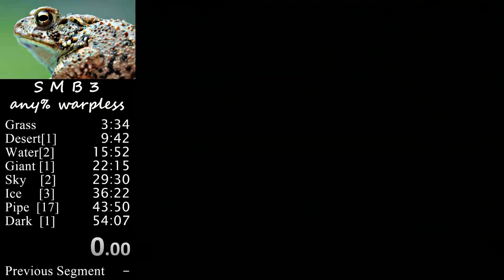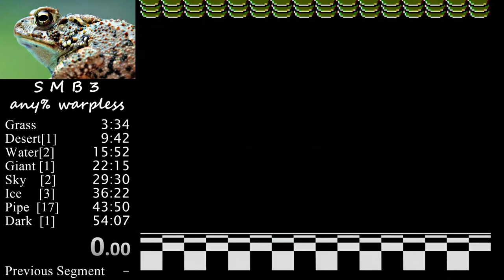(SMB3) race 2/7/15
a race that could have been sub 54 if I did not mess up in 7-F2! (race time was 55;12 and the death wasted 1min15sec) the colors is from me messing around with the capture card hue settings haha.

pretty funny that this can be in 1080p! :o

p.s. i accidentally reset splits at the start of w4 castle due to typing in my channel chat!